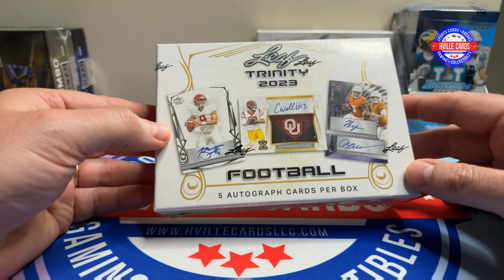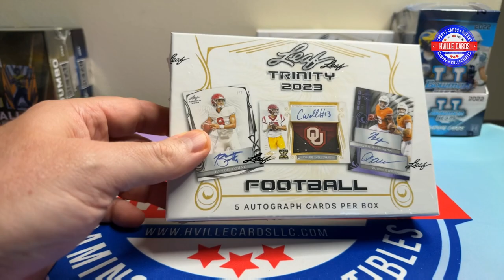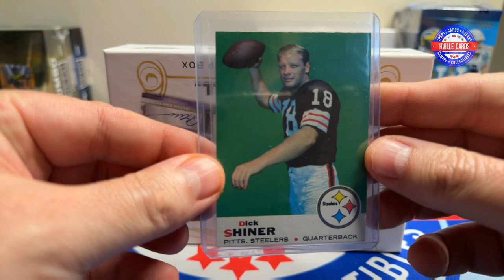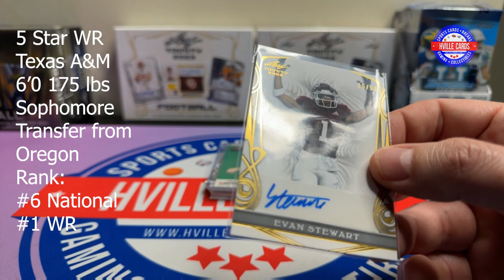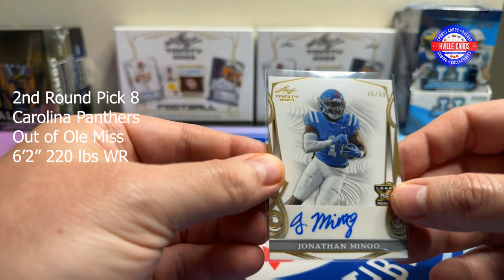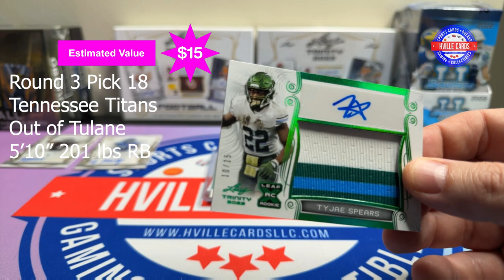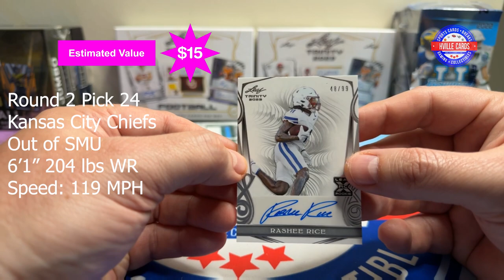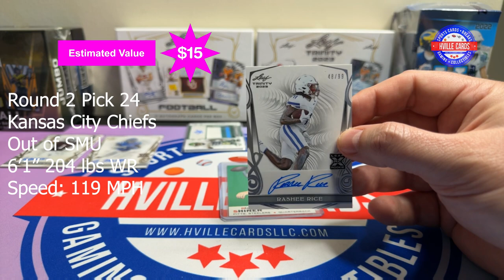2023 Leaf Trinity Football Hobby Box - 5 Auto's Per Box!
Opening a 2023 Leaf Trinity Hobby Box.